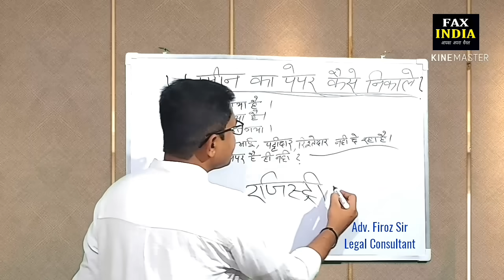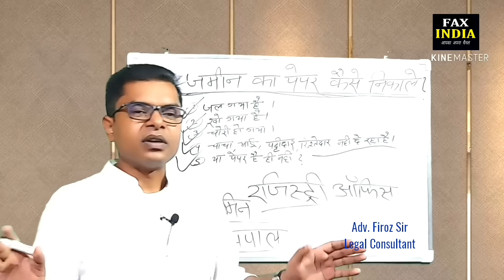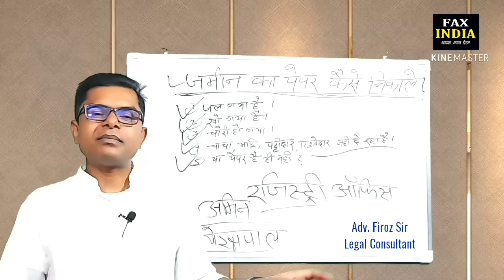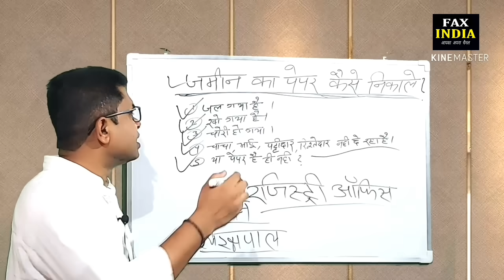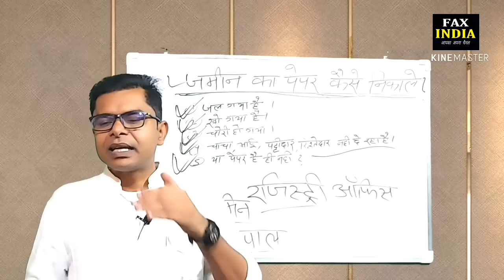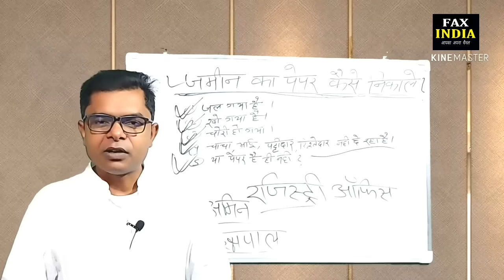जमीन का कागज नही है कैसे निकलेगा || Property Paper Lost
|| Kisi Bhi Jamin Ka Paper Kaise Nikaale ||
|| Jamin Ka Paper Kaise Niklega ||
|| Jamin Ka Kagjat Kaha Se Nikaalne ||
|| जमीन का पुराना खतियान कैसे निकालें ||
|| जमीन का खतियान कैसे निकलेगा ||
|| सरकारी जमीन का पेपर कैसे बनवायें ||
|| Jamin Ka Original Paper Kaise Nikaale ||
|| Bihar Me Jamin Ka Khatiyan Kaise Nikalte Hai ||
|| UP Me Jamin Ka Khatauni Kaise Dekhe ||
|| Bina Khata Bina Khesra Number Ke Jamin Ka Kagaj Kaise Nikaale ||